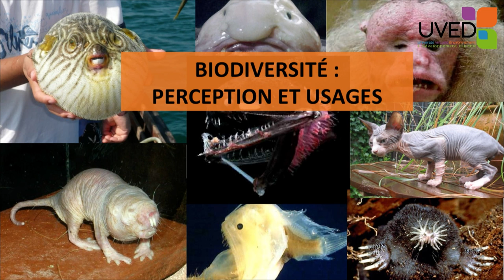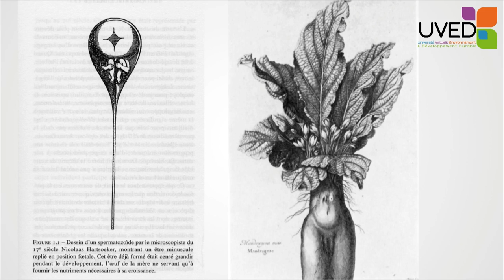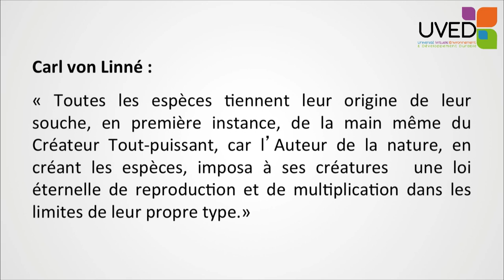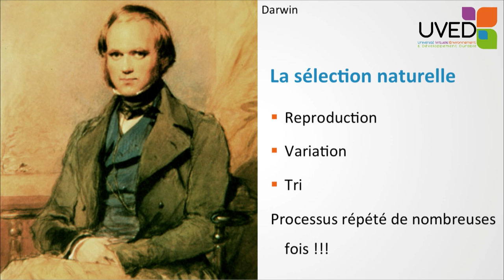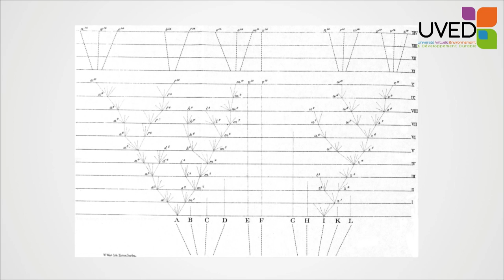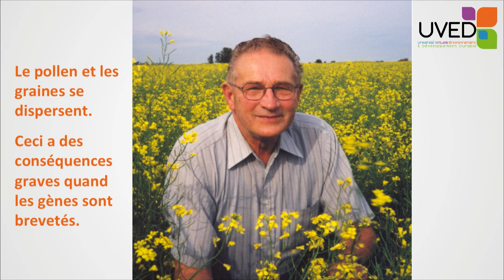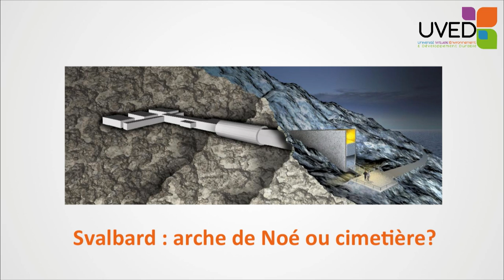Biodiversité : perception et usages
Pierre-Henri Gouyon revient sur différents regards qui ont été portés sur la nature et sur la biodiversité au cours des derniers siècles. Il insiste sur le fait que cette biodiversité ne peut être réduite à un ensemble d'espèces, figé, mais qu'au contraire ce sont ses dimensions dynamiques et complexes qu'il convient de considérer lorsqu'on évoque sa conservation. Il illustre son propos par l'exemple de l'agriculture.